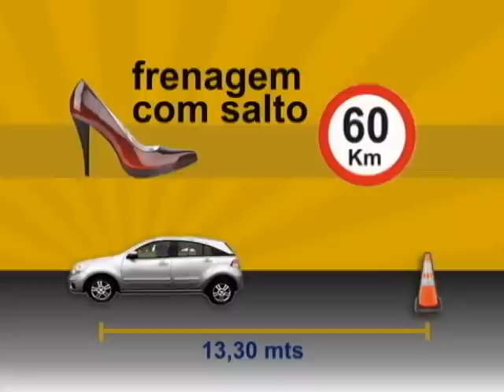Salto Alto e direção Combina - Carmotorshow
Stiletto, cone, vírgula, agulha, anabela. Não importa o formato: os saltos são os favoritos de nove entre dez mulheres. Você gosta tanto que até aguenta quando eles causam aquela dorzinha nos pés no fim da festa.
Há situações, entretanto, em que vale a pena abrir mão em nome da sua própria segurança. Uma delas é ao volante. Enroscar os saltos nos pedais e perder a noção na frenagem são as principais causas de acidentes relacionados aos sapatos altos. Mas será que todos os saltos atrapalham na hora de dirigir? Será que existe alguma legislação específica para isso?
Sim, de acordo com o Código Nacional de Trânsito brasileiro  no inciso IV do artigo 252, todo calçado que não se firme nos pés ou que comprometa a utilização dos pedais é objeto de infração média, com a perda de quatro pontos na carteira de habilitação e multa no valor de R$ 85,13.